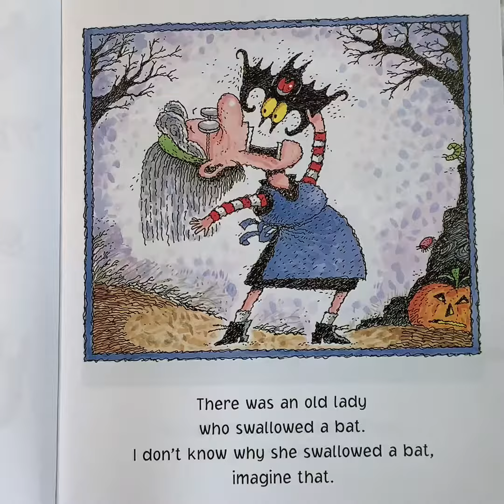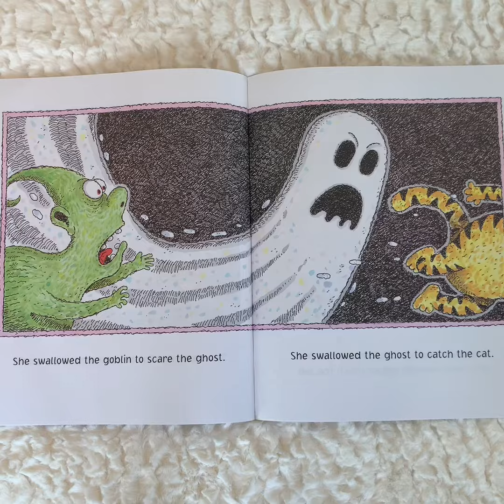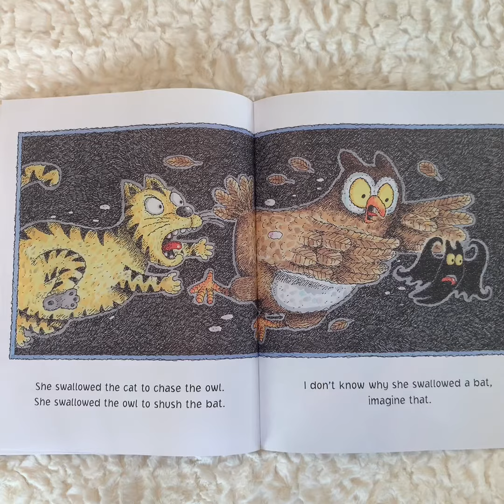There Was An Old Lady Who Swallowed A Bat Written By: Lucille Colandro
Written By: Lucille Colandro
Illustrations By: Jared Lee
Halloween read aloud for kids. Trick or Treat!